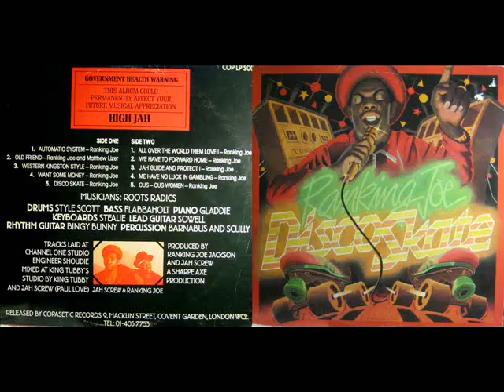Ranking Joe 1981 Disco Skate A5 Disco Skate